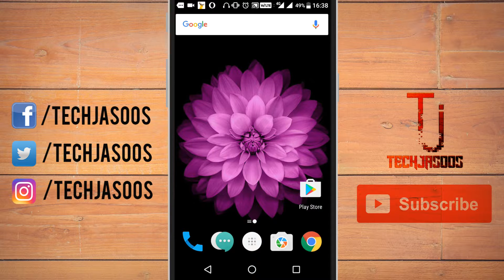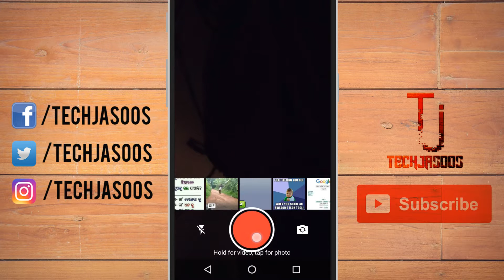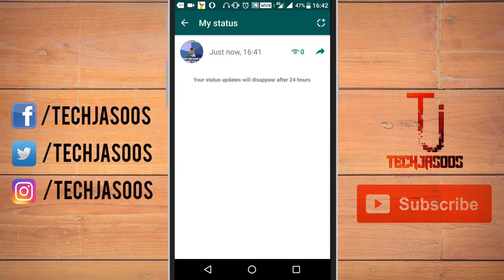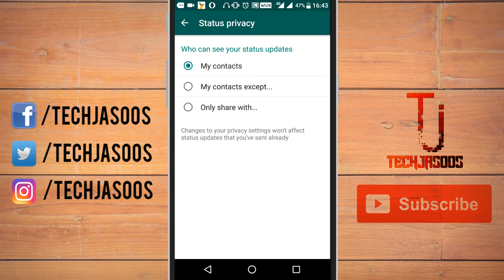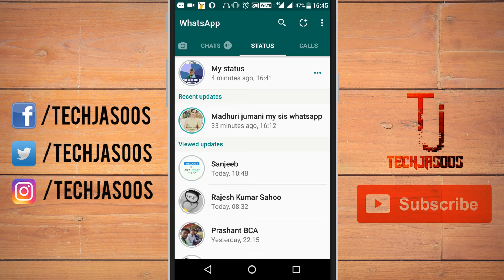WhatsApp Big New Update - Amazing Update - WhatsApp Status Feature Launched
WhatsApp STATUS Launched | How To USE Status in WhatsApp | Hidden Features in HINDI

WhatsApp Launched its STATUS Feature to all users including INDIA.
This video will explain you everything regarding WhatsApp Status in Hindi.
How to use & whats new in WhatsApp.

WhatsApp has revealed its latest feature and it looks a lot like Snapchat.

Whatsapp’s latest status update is one that goes back to its roots. The popular messaging platform has just announced a revamp of its status feature, giving users the option to post videos or photos for a selected audience.

The popular messaging platform has just announced a revamp of its status feature and giving users the option to post videos or photos/images for a selected audience which means that you can send your status of whatsapp to your friends contacts also through whatsapp/whatsweb.

This method is also works for android,tablet,bluestacks and the android versions are kitkat,lollipop,marshmallow and naugat also.

This tutorial is also common for tamil,hindi,telugu,malayalam and english also and this trick no need for root this tricks also works without rooted devices.

All content used is copyright to Tech Jasoos, Use or commercial display or editing of the content without proper authorization is not allowed.